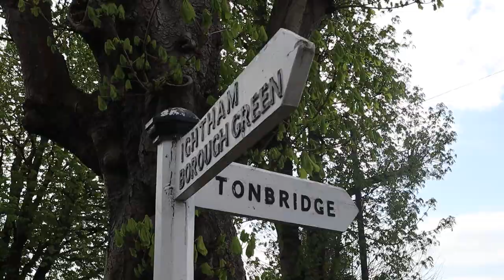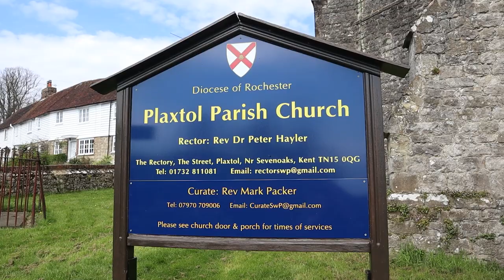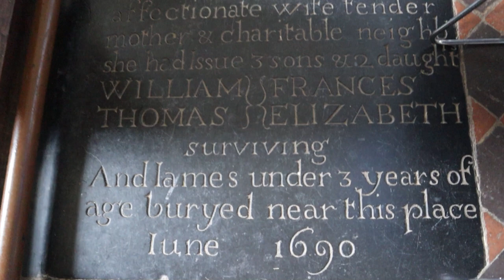A (Very) Quick Walk Around PLAXTOL | Kent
As I was in the area visiting the nearby Old Soar Manor, I stopped for a quick look around The Village of Plaxtol in Kent. The name Plaxtol is believed to be derived from the Old English meaning of ‘Play Area’ as there used to be a large Green in the middle of the Village where Children would play after attending the Church on a Sunday.

Recorded: Thursday 12th May 2023
EQUIPMENT:
Canon E0S M50
GoPro HERO11 Black:
GoPro HERO8 Black:
MICROPHONE:
RØDE Video Mic GO